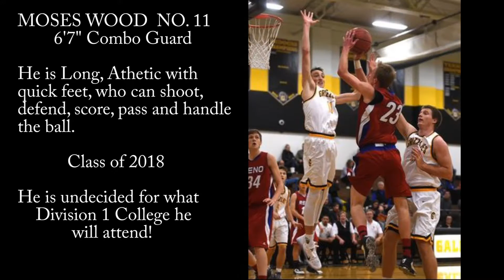Moses Wood Raw Junior Season Highlights | Elite Hoop Mixtapes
6'7" Combo Guard Moses Wood (2018) is long and athletic with quick feet. He can shoot, defend, score, pass, and handle the ball. Wood is currently playing his Junior Season at Galena High School (NV). He will play for The Las Vegas Prospects during the spring and summer.